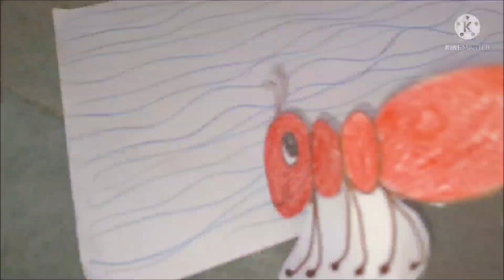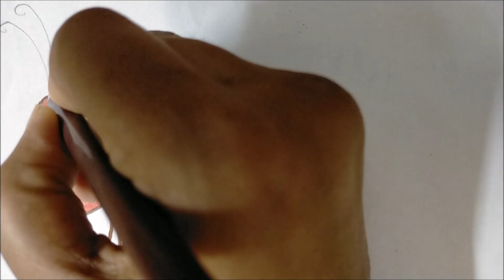The Ant & The Dove Story for Kids Short Story Story With Puppet Show Moral story for children